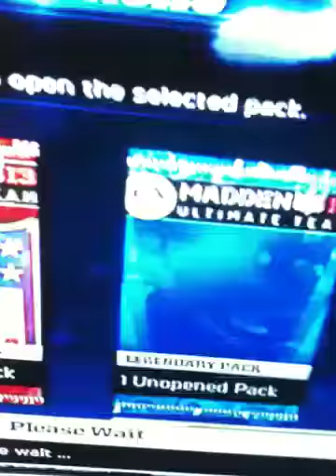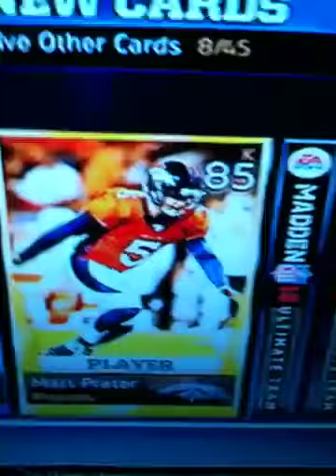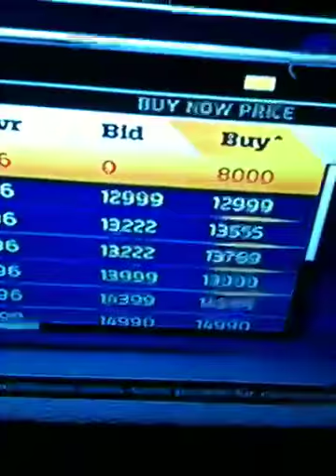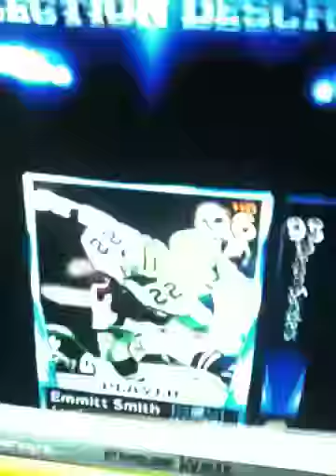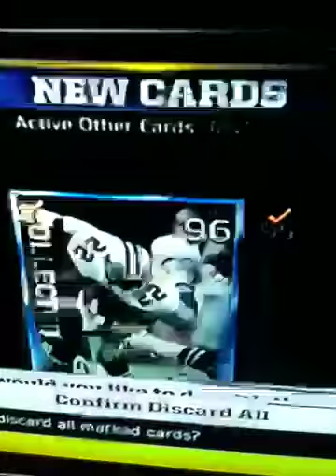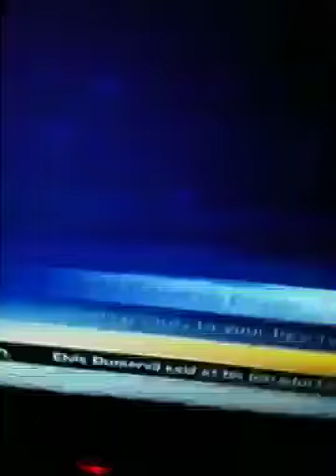3 packs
Lost 40k :(